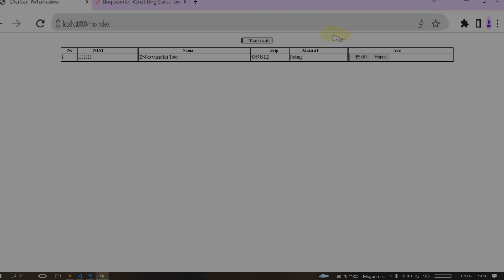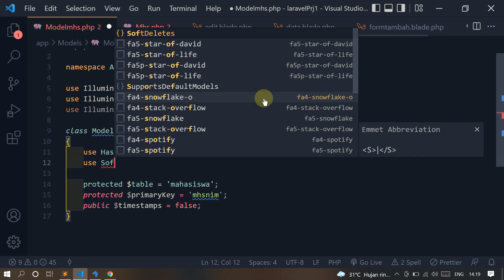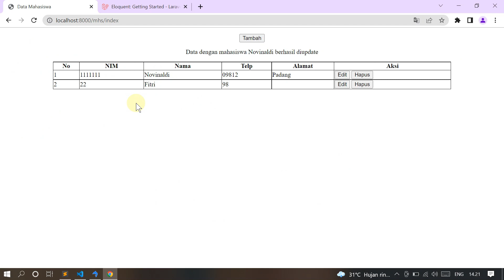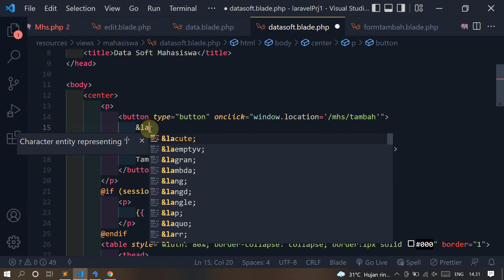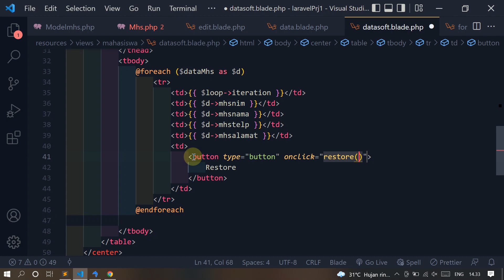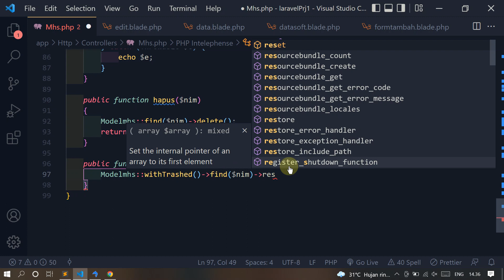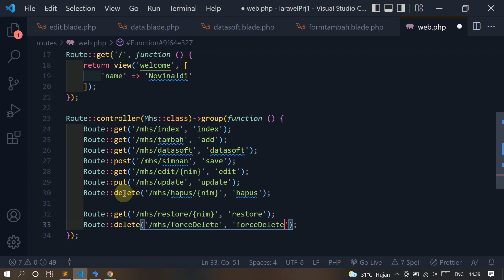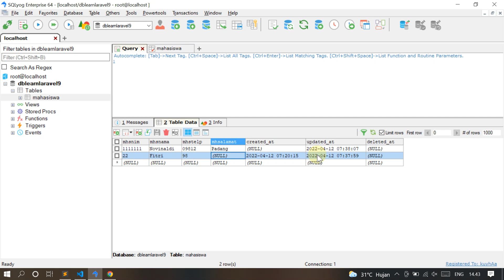Tutorial Laravel 9 Soft Delete Restore dan ForceDelete | Menghapus Data Sementara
Halo teman-teman semua, pada video kali ini kita coba menambahkan fitur yang terdapat pada framework laravel yaitu SoftDelete. SoftDelete merupakan suatu fungsi yang berguna untuk menghapus data sementara tanpa menghilangkan data asli yang terdapat didalam database kita. Selain itu, di Laravel terdapat beberapa fungsi yang lain seperti mengembalikan data yang sudah dihapus sebelumnya dan fungsi untuk menghapus data secara permanen. Yuk silahkan ditonton sampai selesai ya.